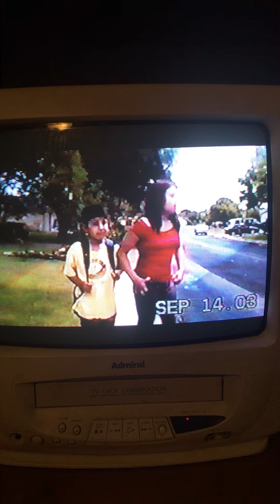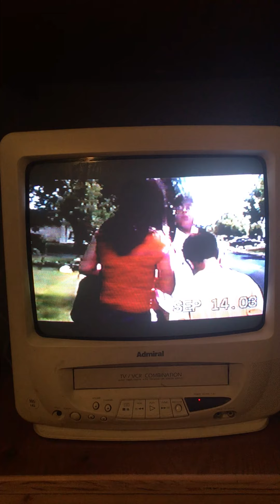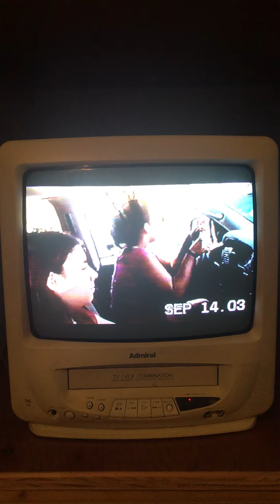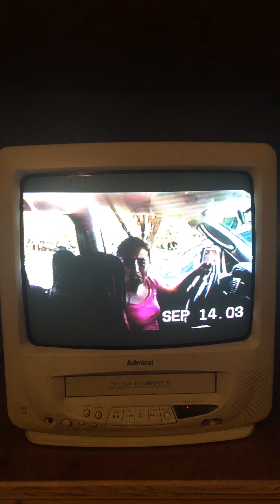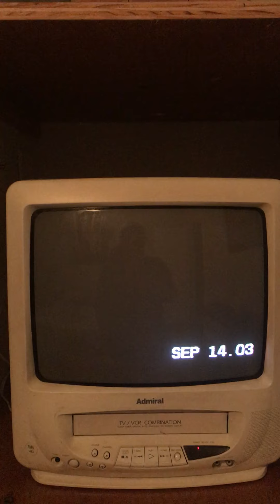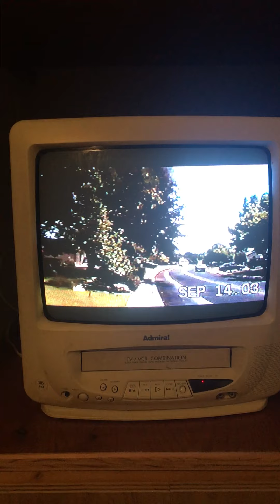The Challenges in Life by Marty, Gabi, Jessica, Daniel -September 2003